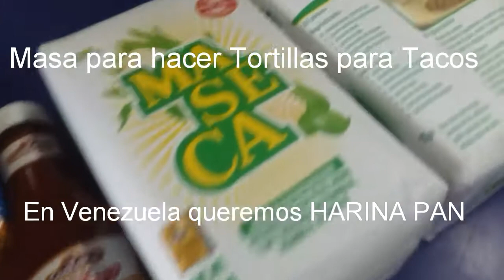Productos cajas CLAP en Venezuela vienen de México